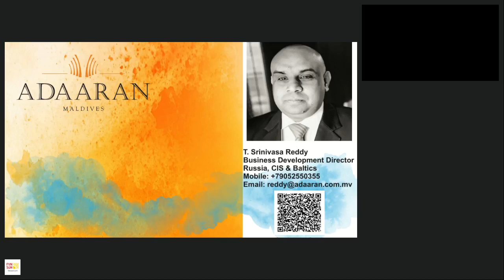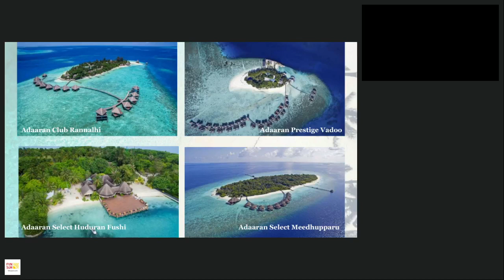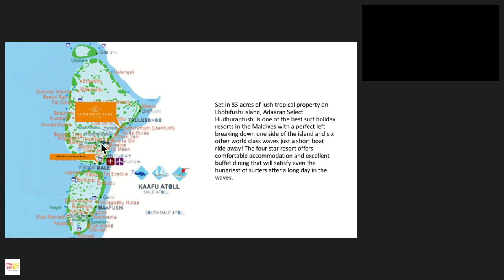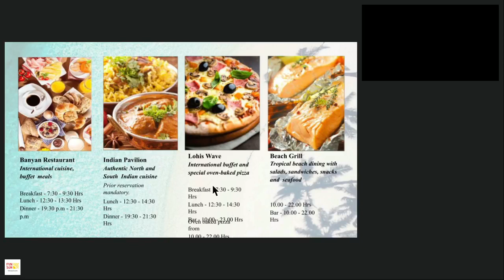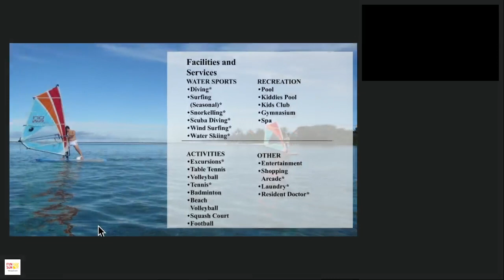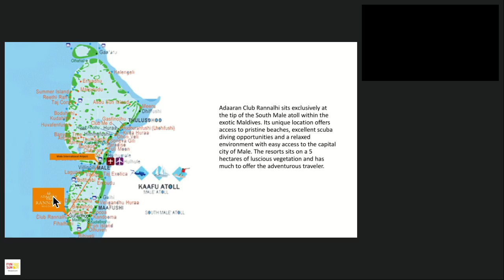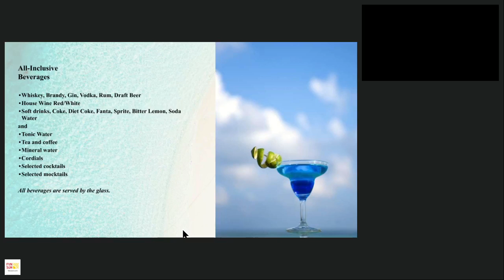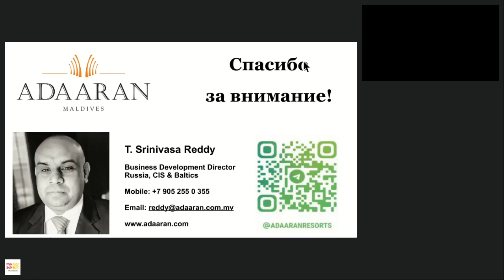Отель Adaaran Club Rannalhi 4 Мальдивы